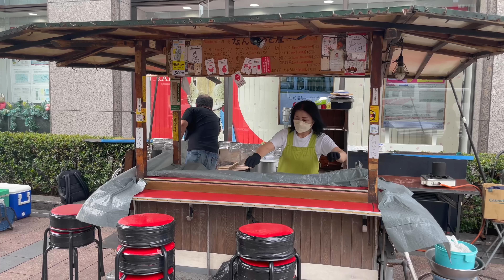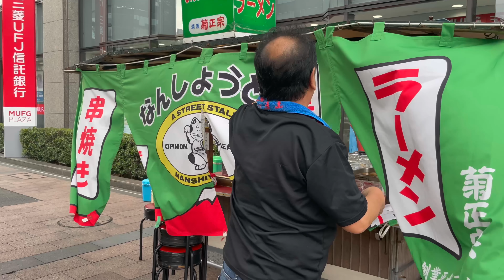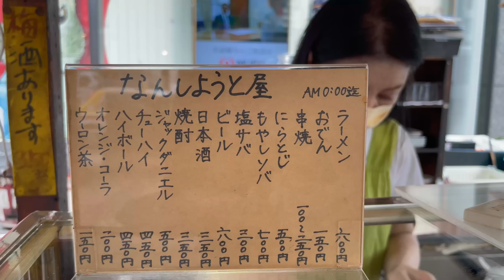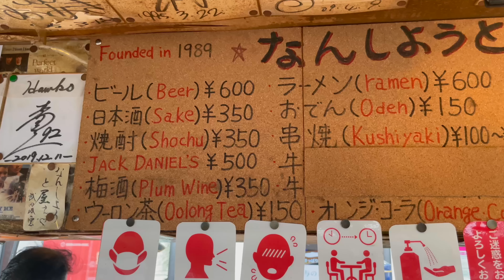YATAI | Even CHILDREN Enjoy this POPULAR Japanese Street Food Yatai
Children also enjoy this popular Japanese street food yatai in Fukuoka, Japan. This street food stall is very popular among the locals and is located on a busy intersection in Tenjin Fukuoka. They serve many dishes including ramen and other delicious meals for Japanese interested in local street food.

1 Chome-12 Tenjin, Chuo Ward, Fukuoka, 810-0001